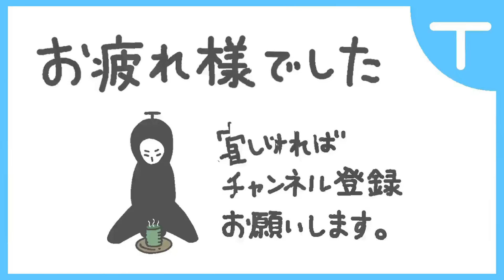【メイドインアビス 闇を目指した連星】RTA WR Any% Deep in abyss 1:34:25 【Speedrun】【22/9/23】【PS5】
1時間34分25秒で赤笛～白笛になった子供
※PS版だとロード待ち長すぎて90分の壁が高い